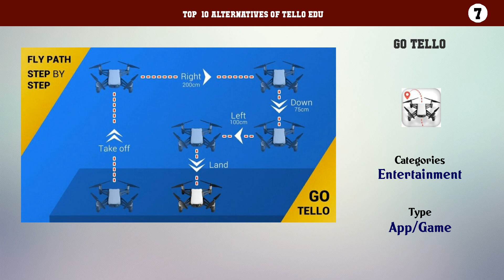TELLO EDU | Top 31 Alternatives of TELLO EDU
Top  10 Alternatives of TELLO EDU

10. FreeFlight Pro
9. Tello FPV
8. Drone Buddy
7. Go TELLO
6. TALS TelloAltLimitSetter
5. AirMap for Drones
4. FPV Freerider
3. Drone Harmony Planner
2. Remote Pilot Drone Test Prep
1. BLHeli_32